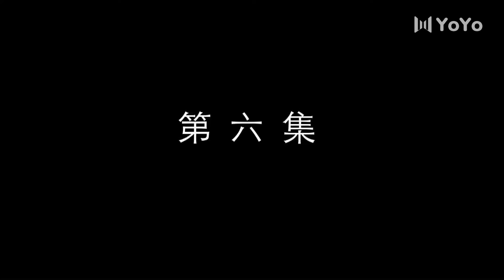南城花开 06（黄觉/傅晶/马晓灿）